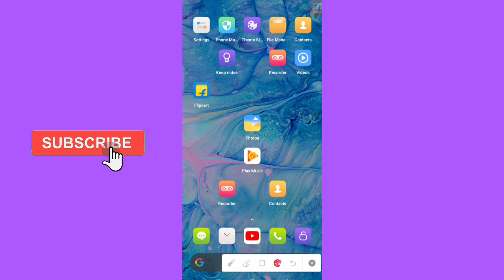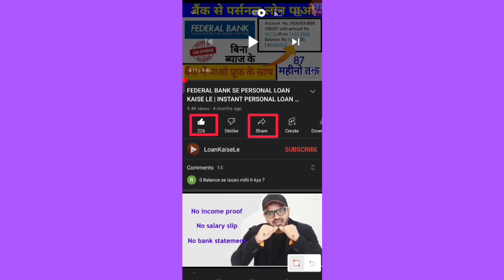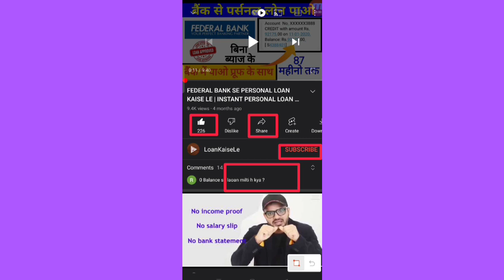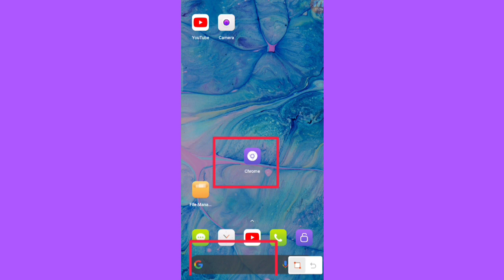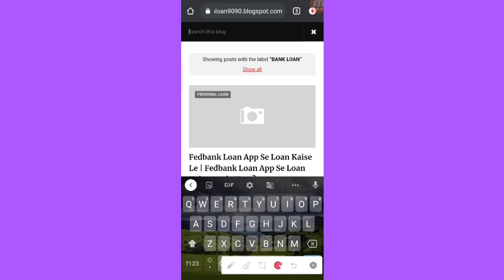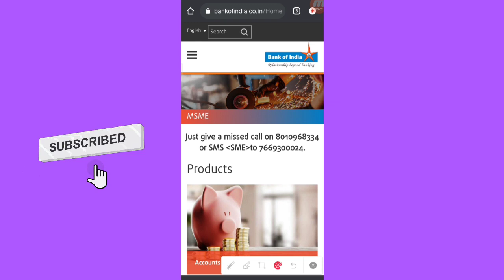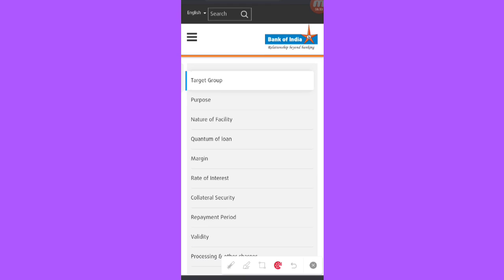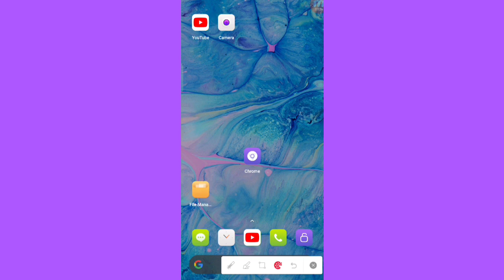Bank Of India Se Business Loan Kaise Le | How To Get Business Loan From BOI : Bank Of India Loan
bank of india se business loan kaise le
boi business loan kaise le
boi loan kaise le
bank of india se loan kaise milega

👉बैंक ऑफ़ इंडिया से पर्सनल लोन कैसे ले ?

Bank Of Baroda Personal Loan Apply Kare Iss Link Se:-

Topics Covered:-
personal loan
mudra loan
home loan
apply
online loan
loan
kaise
app
quick loan online
mobikwik loan
credy loans
immediate loan
rupeeredee loan
instant loan approval online
instant credit loan
aadhar card pe loan
icici instant loan
rufilo loan
hdfc quick loan
fast approval personal loan
immediate personal loan
personal loans online instant approval
federal bank instant loan
icici instant personal loan
aadhar pe loan

About:(LoanKaiseLe is a finance related youtube channel where you will find all the how you get all types of loans and many more daily video are uploaded in this channel)